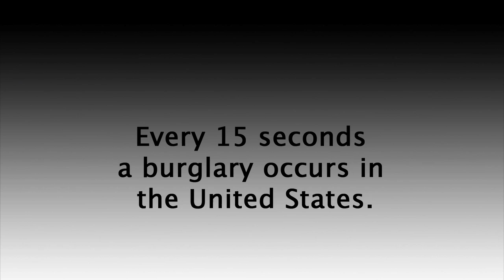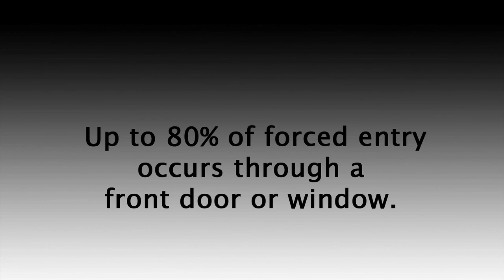Security Door Bars | The OnGARD Brace Prevents Burglaries & Home Invasions.